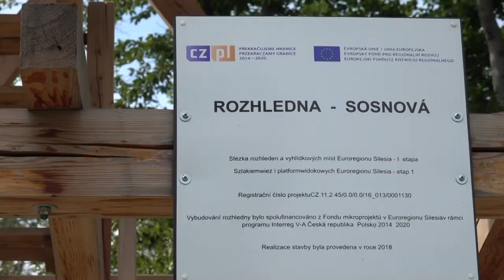Rozhledna Sosnová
Volně přístupná rozhledna Sosnová stojí na Anenském vrchu 506 m.n.m. nedaleko obce Sosnová, která ji dala jméno. Na kopec se vydáme od odpočívky na silnici, která vede ze Sosnové do osady Lesní Domky. Dá se zde zaparkovat vedle silnice. Barevná turistická značka nás nepovede, ale ukazatelů je zde dostatek a trefit na rozhlednu musí i největší bludišťák. Nejkratší cesta vede průsekem téměř kolmo k vrstevnicím, čekejte tedy trochu stoupání. Není to však žádná dálka. Je to přibližně 300 metrů a v polovině cesty je pro méně zdatné zřízena lavička. Trénovanější jedinci to mohou vyběhnout. Těsně před vrcholem narazíme na zastřešené odpočívadlo u studny. Odtud je to po pěšině s pár schody už jen co by kamenem dohodil.
Věž z modřínového dřeva je vysoká 25 m. Postavena byla podle projektu Ing. Vladimíra Šarmana jenž se podílel také na projektu rozhledny Ježník na vrchu Vyhlídka v Krnově. Výstavba trvala asi 4 měsíce a otevřena je od listopadu roku 2018.
Na zastřešenou vyhlídkovou plošinu ve 22 metrech musíme vyšlápnout jeden kamenný a 83 dřevěných schodů.
Rozhled je kruhový a opravdu moc pěkný. Za lepší viditelnosti než jsme měli my jsou vidět Jeseníky, Beskydy, mnoho okolních obcí. Vidět je samozřejmě několik blízkých polských obcí státní hranicí jež se nachází severovýchodně od Sosnové. Také Poutní kostel Panny Marie Sedmibolestné nad Krnovem vedle něhož se nachází kamenná rozhledna Cvilín. V Krnově mimochodem stojí ještě dřevěná rozhledna Ježník a v nedalekém Úvalně rozhledna Strážiště jež je zároveň mauzoleem Hanse Kudlicha